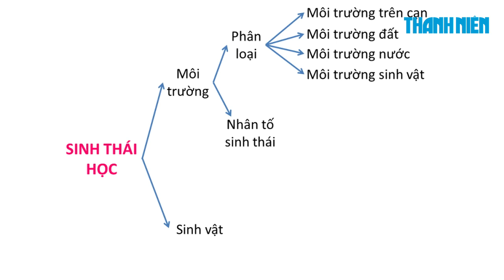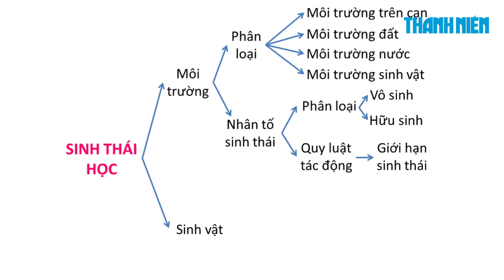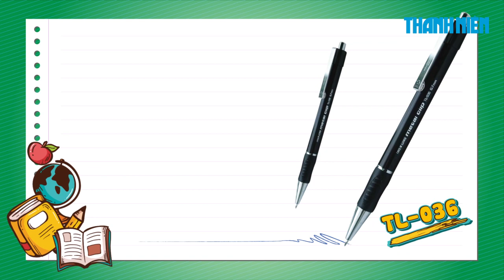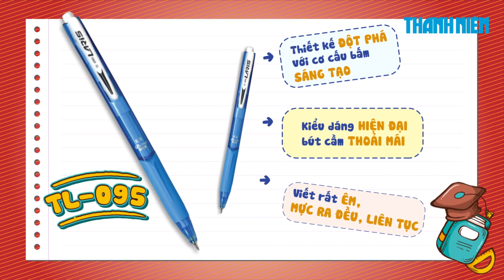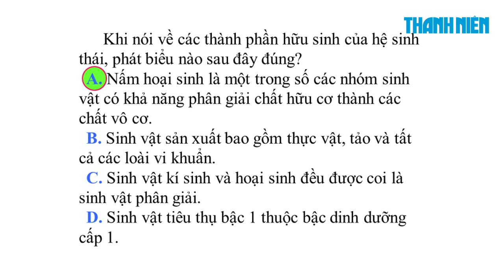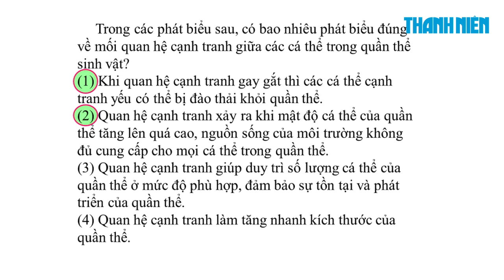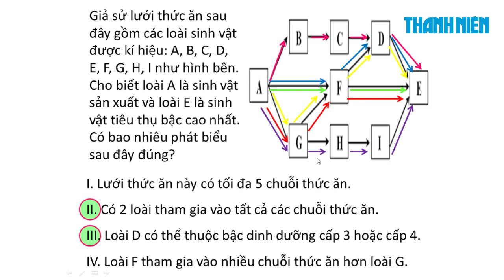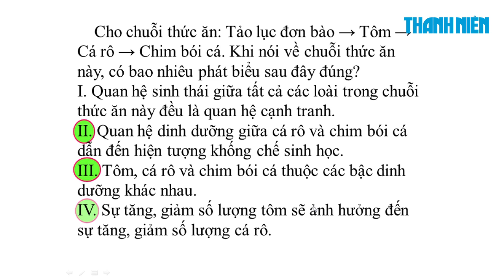[ÔN THI THPT QUỐC GIA 2019] MÔN SINH HỌC: Chuyên đề 9 - Sinh Thái học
Chương trình hướng dẫn học sinh làm bài thi môn Sinh học kỳ thi THPT quốc gia 2019. Buổi hướng dẫn do thầy giáo Võ Thanh Bình, Trường THPT chuyên Lê Hồng Phong, TP.HCM thực hiện. Chương trình được phát trực tuyến trên các kênh thanhnien.vn, Kênh YouTube và Fanpage Facebook BáoThanh Niên.

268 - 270 Nguyễn Đình Chiểu, Phường 6, Q.3, TP HCM